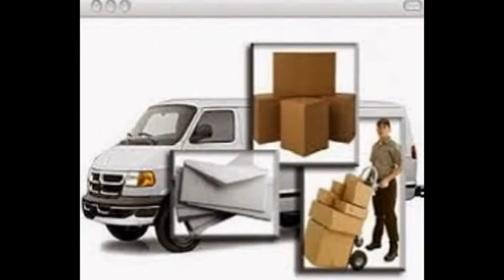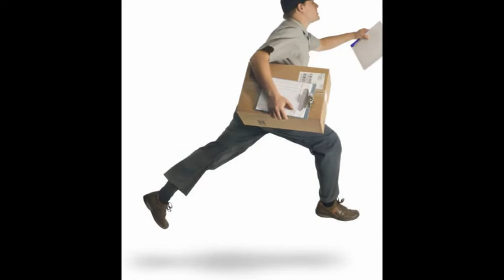KURIR CEPAT DALAM KOTA - JASA PENGIRIMAN PAKET DAN DOKUMEN DR Express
Hotline service : 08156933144 kurir cepat dalam kota - jasa pengiriman paket dan dokumen DR Express melayani jasa pengiriman paket,dokumen dan parcel dari seluruh indonesia ke wilayah Banyumas,Cilacap,Purbalingga,Banjarnegara dan Kebumen Contact center 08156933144 . kurir, ekspedisi,
pengiriman barang,
jasa kirim barang,
biaya pengiriman barang,
pengiriman paket,
jasa pengiriman paket,
kurir kurir kurir,
ekspedisi pengiriman barang,
pengiriman cargo,
tarif pengiriman jne,
jasa pengiriman cargo,
pengiriman barang ,
ku r ir,
drExpress pengiriman barang,
ku ri r,
kuri4r,
paket pengiriman,
paket pengiriman barang,
jasa pengiriman luar negeri,
tarif pengiriman,
expedisi pengiriman barang,
jasa pengiriman indonesia,
pengiriman barang,
jasa kargo,
ongkos kirim paket,
biaya kirim barang,
jasa kirim paket,
tiki pengiriman barang
jasa pengiriman express,
jasa paket barang,
ekspedisi barang,
tarif pengiriman paket,
tarif kirim barang,
paket ekspedisi,
tiki jasa pengiriman,
ekspedisi pengiriman,
tiki ongkos kirim,
jasa pengiriman internasional,
biaya kirim paket,
jasa pengiriman dokumen,
expedisi udara,
jasa pengiriman barang internasional,
expedisi barang,
jasa pengiriman kilat,
jasa ekspedi.